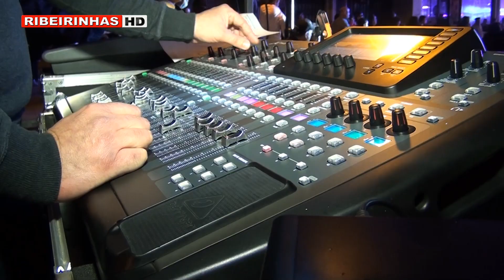Grupo MJ promoveu “Primavera Fest” no Furadouro no dia 21 de março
O conhecido Grupo MJ, promoveu, em parceria com outras entidades, um grande concerto no Furadouro, no passado sábado, dia 21 de março. Manuel Valente, diretor do grupo contou ao Ribeirinhas que é habitual todos os anos fazerem este tipo de concertos, para lançar a temporada e afinar a equipa.
No dia 24 de abril, será a vez da Murtosa de receber mais um grande concerto deste grupo, junto às piscinas municipais a partir das 21.30h. A entrada é livre e vai haver muitas surpresas para quem passar por lá.